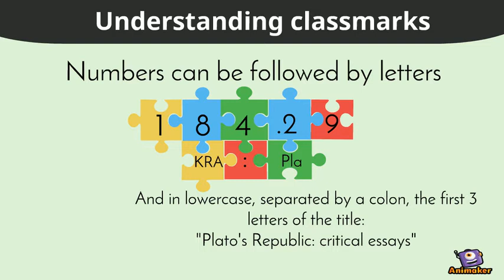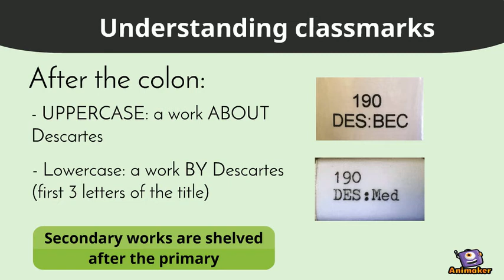Fantastic books and where to find them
Animated Video created using Animaker Introduction to classmarks